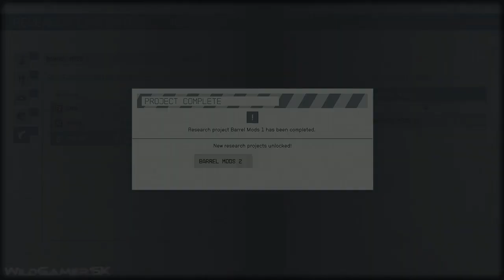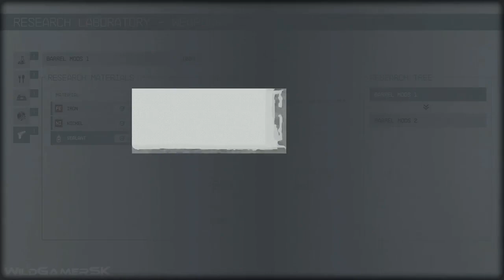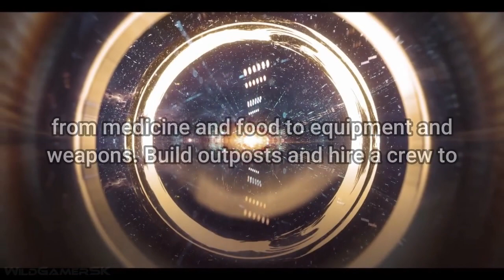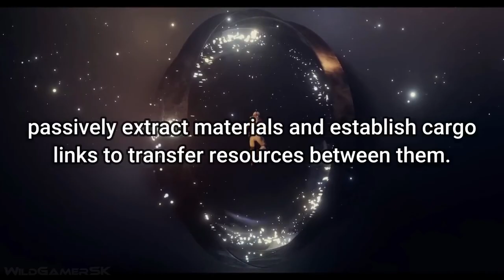STARFIELD Gameplay Demo 30 Minutes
Starfield é um futuro jogo eletrônico de RPG de ação e ficção em desenvolvimento pela Bethesda Game Studios, publicado pela Bethesda Softworks e distribuído pela Microsoft.

Data de lançamento inicial: 6 de setembro de 2023
Plataformas: Xbox Series X e Series S, Microsoft Windows
Desenvolvedor: Bethesda Game Studios
Gêneros: Jogo eletrônico de tiro, RPG eletrônico de ação, Jogo eletrônico de ação e aventura, Jogabilidade não linear
Modo: Jogo eletrônico para um jogador
Motor: Creation Engine 2
Projetista: Emil Pagliarulo